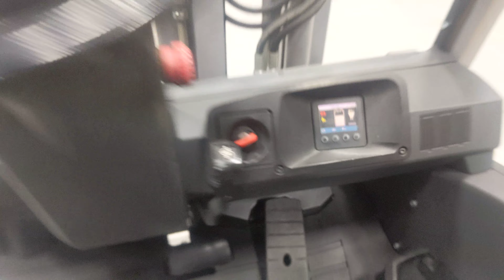48034 - JUNGHEINRICH EFG MB 216k - AKU